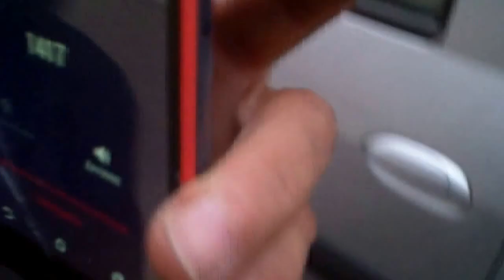Mafia taxiurilor mi-a luat 50 de lei între două gări - Curaj.TV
Am sunat la taxi 14428, Taxi Limon, mi-au răspuns imediat şi amabil. M-au sunat peste 2 minute şi robotul mi-a comunicat că vine peste alte 4 minute o maşină a companiei-partener, 14499.

Tipul a venit cam peste 7 minute, a fost şi el drăguţ, a scurtat drumul ilegal şi ne-a dus rapid la destinaţie, dar la capăt cerea 55 de lei. I-am dat 40 şi am pornit camera, între Autogara de Nord şi gara de tren Chişinău nu-s decît vreo 3-4 kilometri, iar el n-a pornit taximetrul, pentru că nu-l avea. N-avea nici numere galbene, deci maşina lui n-a fost autorizată să transporte călători.

Mi-a dat totuşi un bon de casă de 52 de lei, care a fost tipărit pentru altă călătorie, altă maşină, semn cert că se practică la greu evaziunea fiscală şi escrocheria.

Dacă avem organe competente în ţara asta, să se sesizeze, io v-am documentat gratis acest caz.